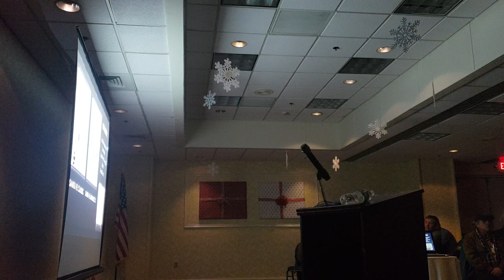Santa Fe dehumidifier and basement waterproofing with the Guru!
Michael answering general questions with Home Inspectors. Boston MA